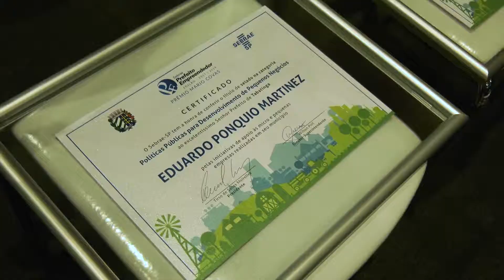Tabatinga recebe o Prêmio Prefeito Empreendedor